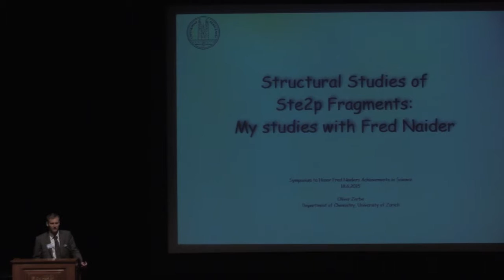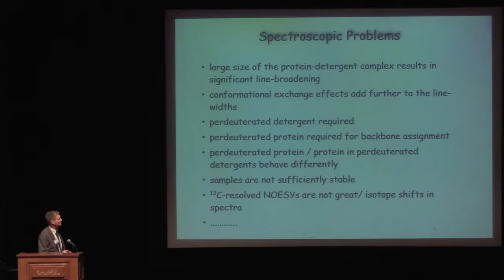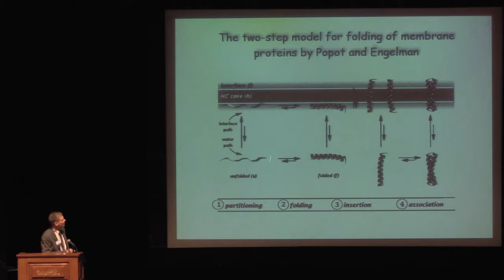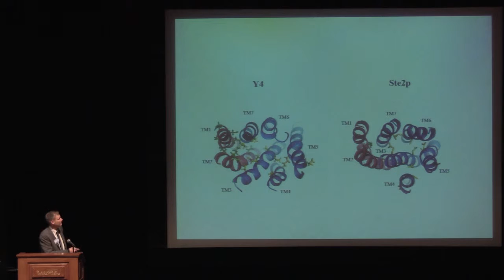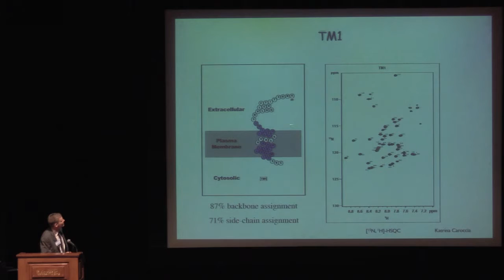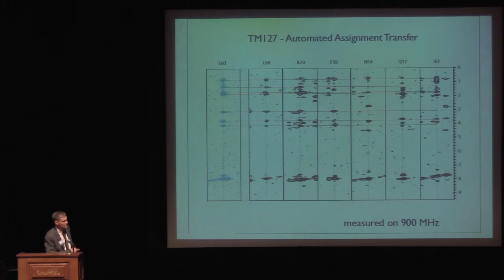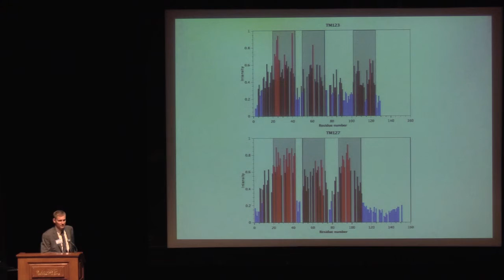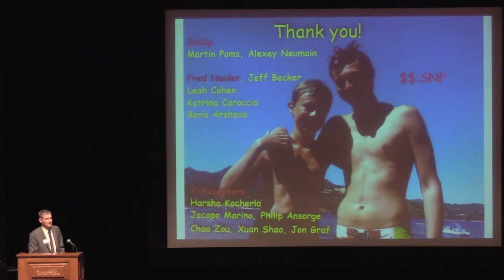Naider Symposium | Oliver Zerbe